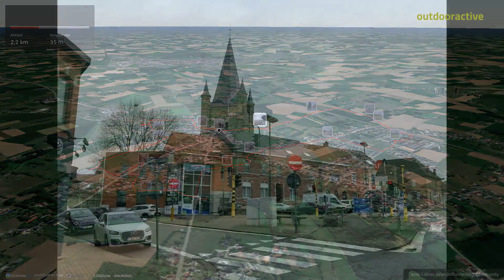Wandeling Markttrotters Herne (Vlaams-Brabant)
Natuurwandeling in Herne georganiseerd door de Marktrotters wandelclub. De 6 km lange route biedt prachtige uitzichten en historische gebouwen. Wandelliefhebbers genoten van de mooie omgeving en de goede organisatie van de club.

Bron/Contact
Community
Missener Straße 18
87509 Immenstadt